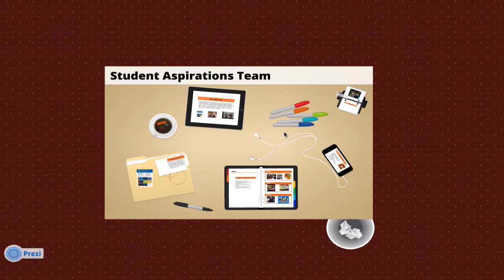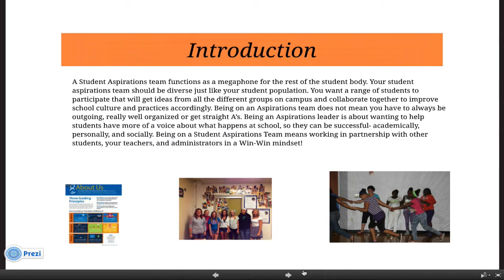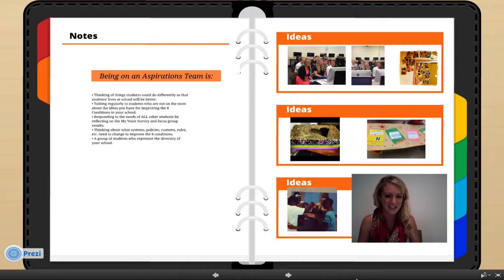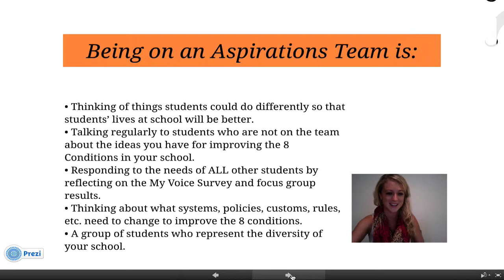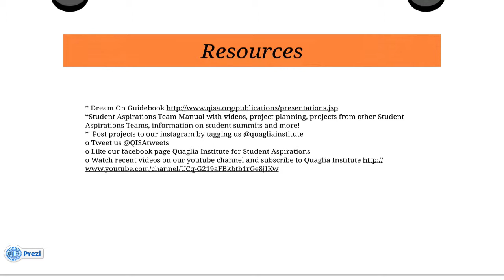Student Aspirations Team video (QISA)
This informative video gives students an idea of what being on a Student Aspirations Team is all about!